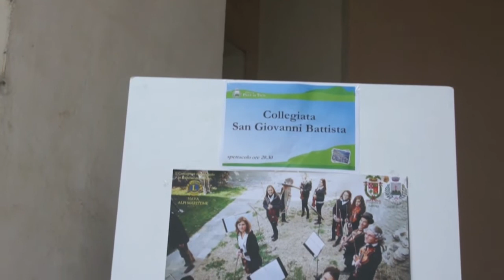Pieve di Teco Prime Note d'Estate 2012 ORCHESTRA GIOVANILE DEL PONENTE LIGURE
sabato 16 giugno Un nuovo grande successo per l'ORCHESTRA GIOVANILE DEL PONENTE LIGURE LIGEIA nella prestigiosa cornice della Collegiata di San Giovanni Battista in Pieve di Teco con il concerto "Prime Note D'Estate " Seconda edizione.
 L'evento organizzato dal Comune di Pieve di Teco in collaborazione con Lions Nava Alpi Marittime ha voluto onorare la memoria di Luchino Belmonti nativo di Pieve di Teco, e ha parlare appunto di Luchino Belmonte è stato il maestro Nicola Giribaldi con queste parole :
"  penso che un compositore vada ricordato principalmente attraverso la sua musica.
Due i sostantivi che, con una certa rindondanza, mi sentirete pronunciare:
esempio e integrità.
Luchino Belmonti è un esempio nel senso più alto del termine, direi nell'accezione "agostiniana", poichè egli fu un uomo fedele ai propri ideali, ai propri principi, al proprio modo di essere e sentire.
Aborriva la superficialità e il dilettantismo: Davide contro i Filistei. Fu un esempio in tutti i campi in cui operò:
in quello organizzativo fu anche fondatore del Festival Internazionale delle Alpi Marittime; in ambito amministrativo, direttore del Teatro Cavour nonchè vicepresidente dell'Orchestra Sinfonica di San Remo.
Sul piano politico, militò nel Partito Socialista rimanendo fedele ai propri ideali e principi, un esempio in una fase in cui i nostri rappresentanti politici non brillano certo per coerenza, onestà e capacità , quanto piuttosto per superficialità ed ignavia, protagonisti di squallidi episodi di illegalità e più subdolamente di "voltaggabbanismo e rivirginazione".
In ambito artistico, le Sue composizioni riflettono pienamente quanto affermato fin'ora: sono opere che non si piegano al facile consenso o alle mode ma,al contrario, manifestazione dell'attività di un uomo integro. Ecco la seconda parola chiave:
integrità.
Non è un caso che il sistema compositivo da lui creato e che sostanzia la maggior parte dei suoi  lavori, si chiami "Teoria della scale integrale".
La sua è opera integra, intendendo con questo aggettivo completezza e onestà intellettuale, l'opera di un uomo che Ariosto avrebbe definito di consistenza e qualità purissima.
In qualità di Vicepresidente uscente dell'Associazione Ligeia ma in primis quale direttore della Scuola di Musica Belmonti di Imperia vi ringrazio invitandovi altresì all'ascolto del brano tratto dalla suite "Il Gabbiano" dal titolo "La notte".
E' soprattutto attraverso l'esecuzione del Suoi brani che il Maestro continuerà ad essere fra noi."